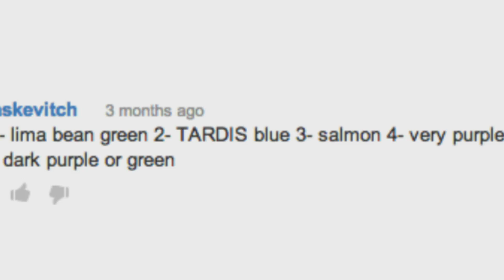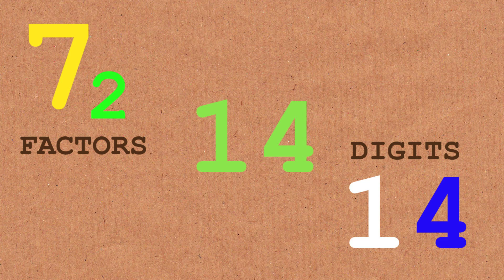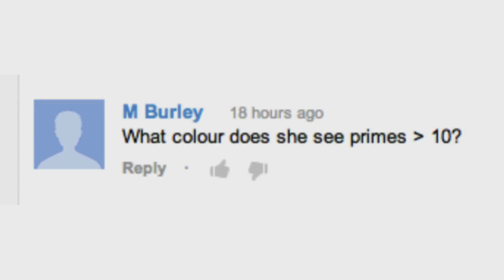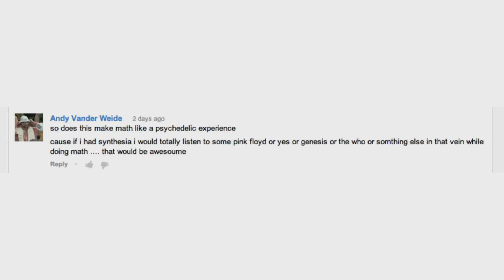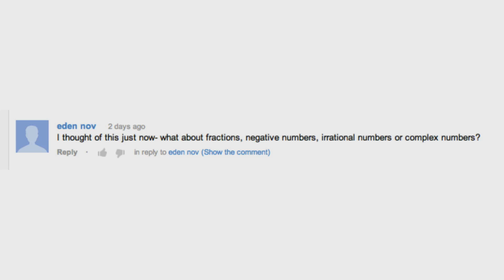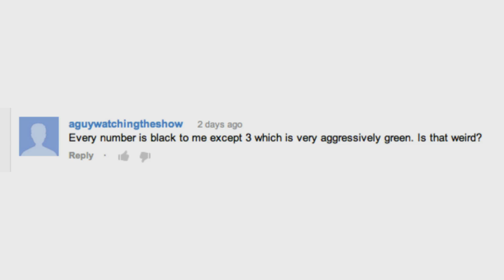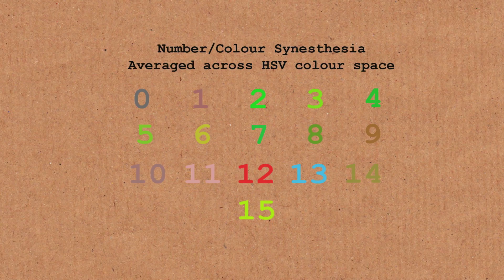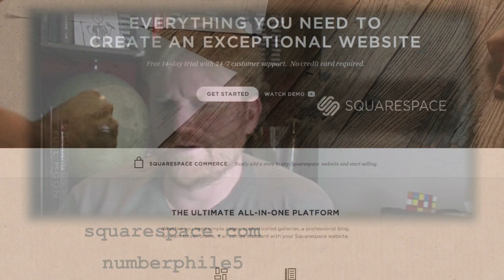What colour is 27? - Numberphile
More on number/color synesthesia, including your questions for with Alex Dainis.
More links & stuff in full description below ↓↓↓

(numberphile5 for discount)

Huge thanks to Dave Wiley!